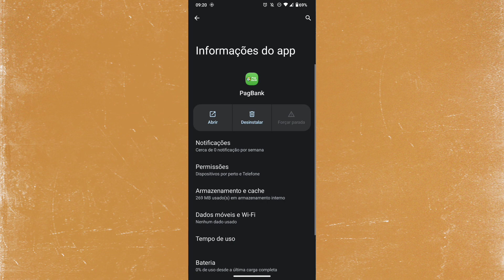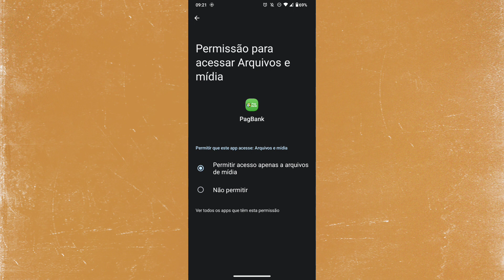COMO ATIVAR A FUNÇÃO DE LOCALIZAÇÃO NO APLICATIVO BAGBANK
eai pessoal.
nesse vídeo você vai saber como está ativando a função de localização do aplicativo BAGBANK no celular.

link do app: